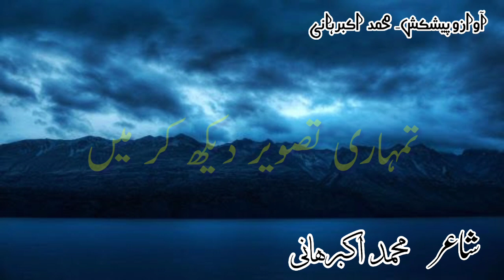Tum meri baton pe hans rahi ho | Poet Akbar Hani | urdu nazam | urdu Poem | Urdu Adab Global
Tum meri baton pe hans rahi ho
Main ro raha hun.
Chand raton ki roshni main
Kis ne dhoonda tha titliyon ko
Tumhari khatir

urdu status, Best Urdu poetry collection, Poetry whatsapp status Love , Mood off urdu poetryBoys attitude shayari Whatsapp status, girls attitude shayari Whatsapp status, new trending Whatsapp status , new trending tiktok music video, new trending YouTube videos, whatsapp status videos, new trend 2021,

اردو شاعری اردو غزل اردو اقوال زریں